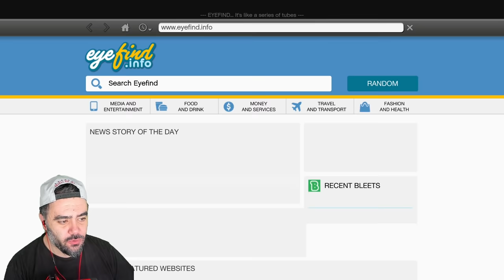GTA 5 GERÇEK HAYAT ! MODIFIYELI TOFAŞ ŞAHIN ARABALARINI TOPLADIM